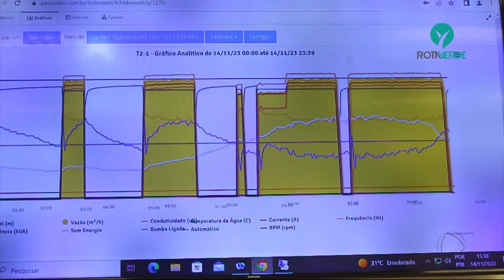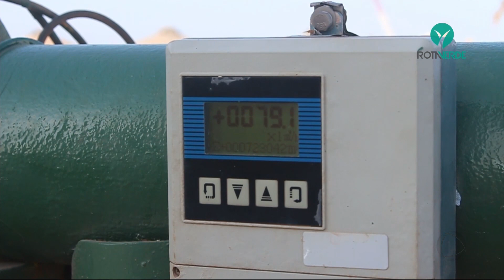Quadro Rota Verde - Reuso de Águas - BG (29/11)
O quadro Rota Verde, desta quarta (29/11), traz um tema muito importante pra sustentabilidade regional. Isso porque água ele é delimitador de crescimento, exatamente por isso, muitas empresas estão investindo em tecnologia para não deixar de ter água, e em estudos que também são pra proteger as reservas regionais.